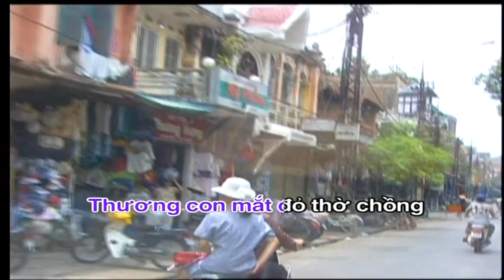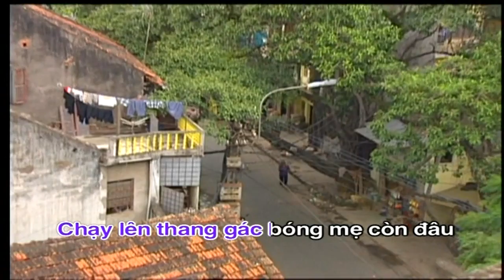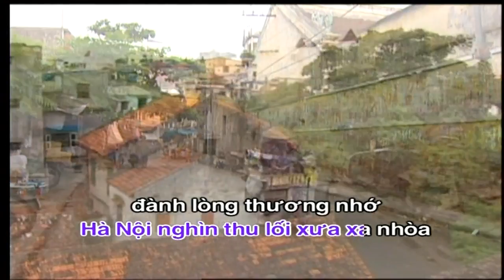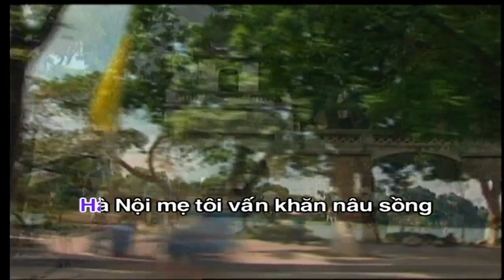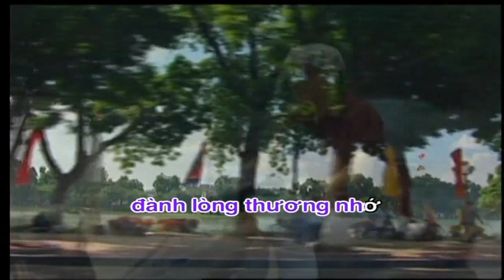Ngẫu Hứng Phố - Trần Tiến [Lyrics MV]